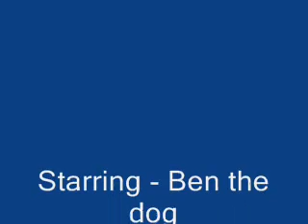ben on skye2